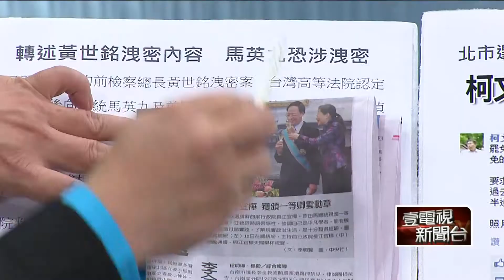02132015汪潔民 壹起來翻轉P6 洩密定讞！黃世銘免坐牢爽領17萬退俸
來賓：吳國棟  鐘年晃  劉櫂豪  王瑞德   羅淑蕾   鄭村棋  何志偉